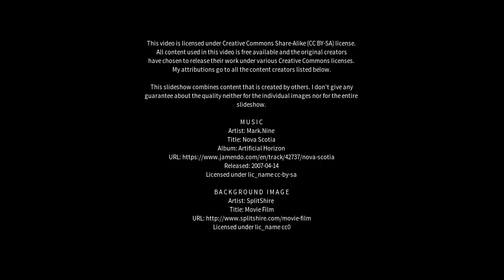Best places to visit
Best places to visit - Runing (China) Best places to visit - Slideshows from all over the world - City trips, nature pictures, etc.